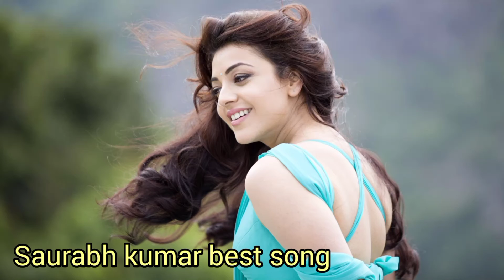Tu Neendon Ki Rani mai tere Pyar Ka Sapna ! Saurabh kumar best song...